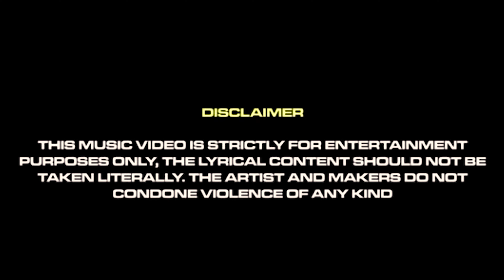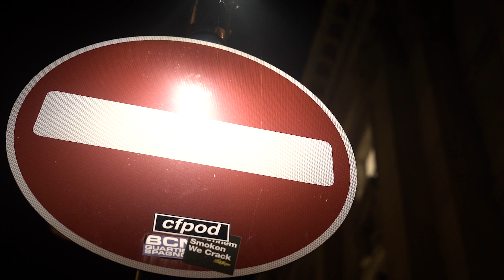B4L - My Story [Music Video] Link Up TV